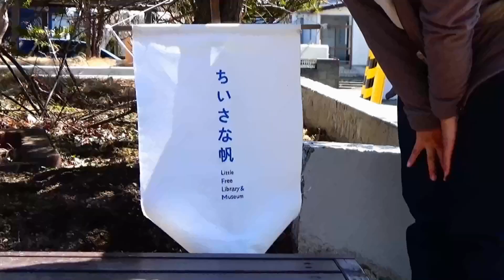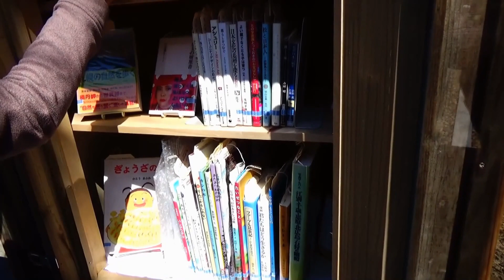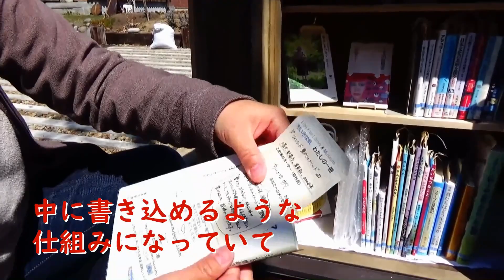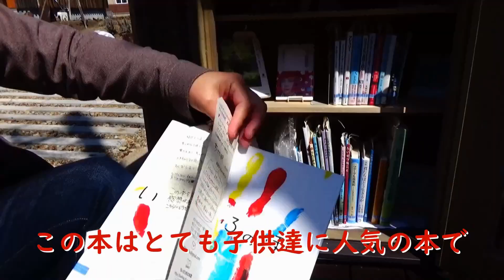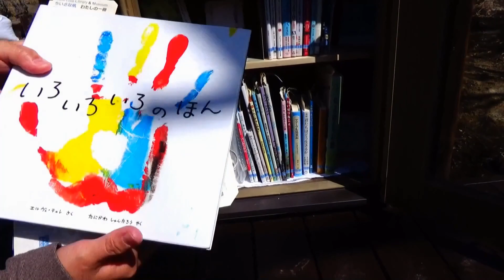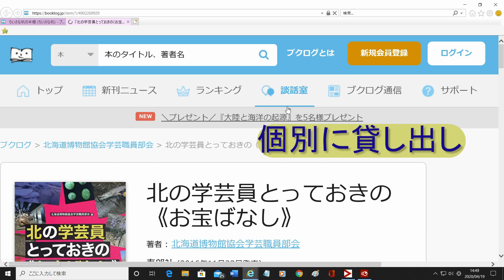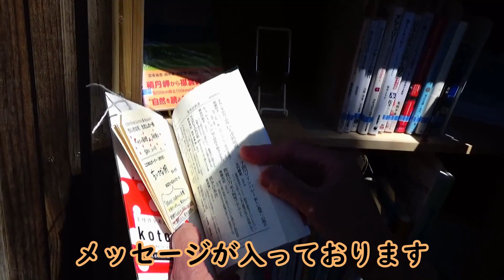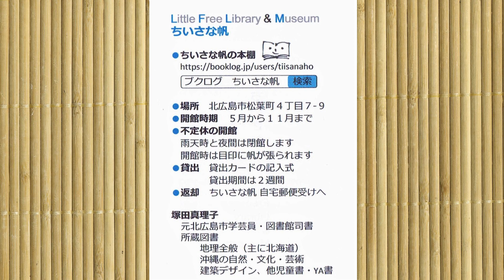きたひろ.TV「庭先の私設図書館・博物館『ちいさな帆』」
北広島団地に、元北広島市学芸員の塚田さんが開設した私設図書館・博物館「ちいさな帆」があります。私設図書館ならではのユニークな取り組み、そして、「ちいさな帆」を拠点にした博物館的な活動への塚田さんの思いを紹介します。